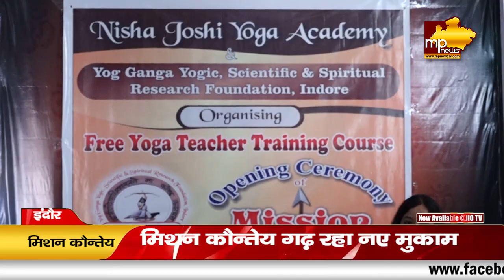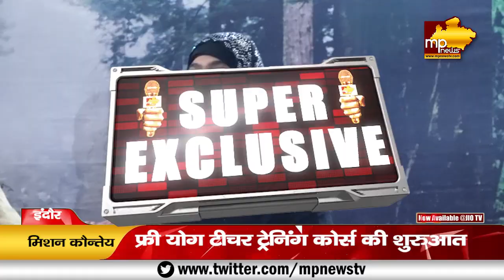योग गुरू डॉ. निशा जोशी ने शुरू किया फ्री योगा कोर्स, मिशन कौन्तेय से बनेगा कीर्तिमान! MP News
योग गुरू डॉ. निशा जोशी ने शुरू किया फ्री योगा कोर्स, मिशन कौन्तेय से बनेगा कीर्तिमान! MP News Indore